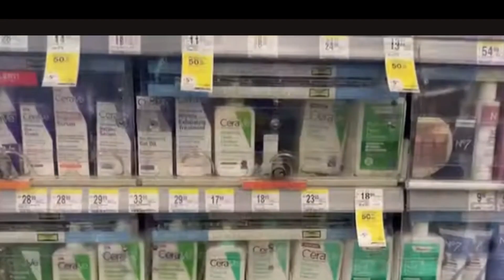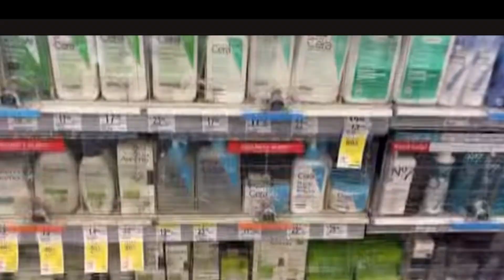Arizona will allow citizens to use force to make arrest! Should Oakland follow their lead!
Should other cities follow their lead. Will this help or make things more dangerous?